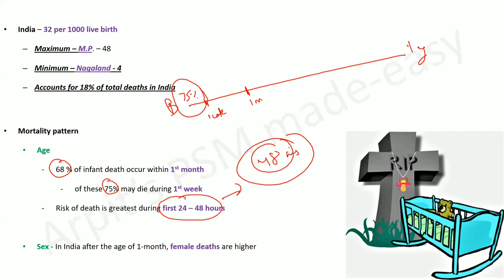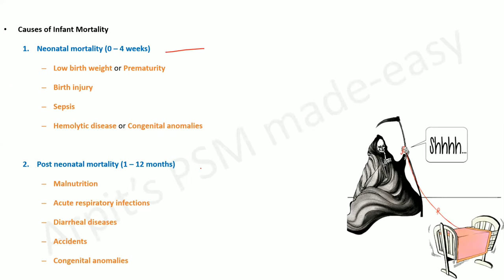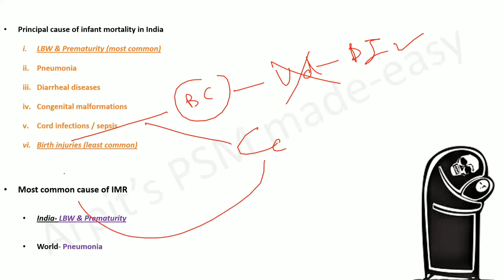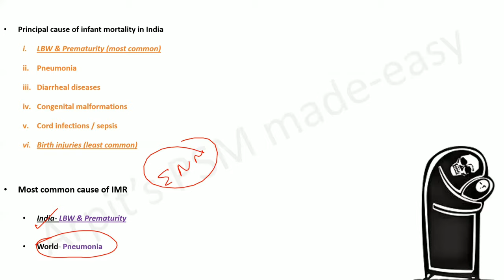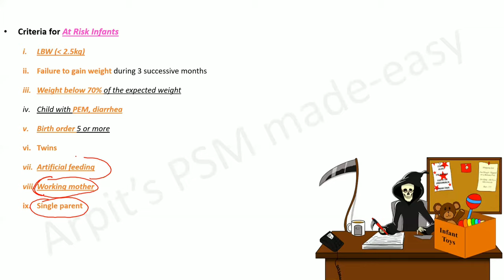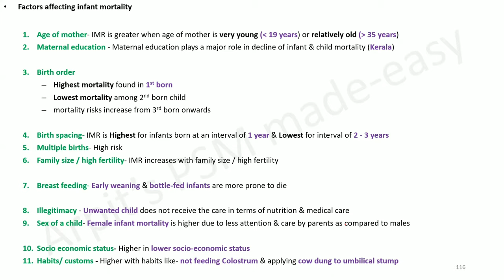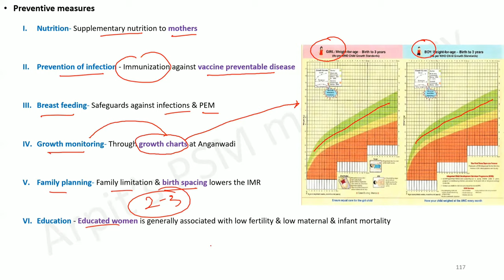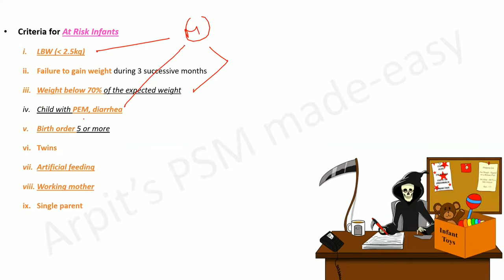Infant Mortality Rate | IMR | PSM lecture | Community Medicine lecture | PSM made easy | Arpit